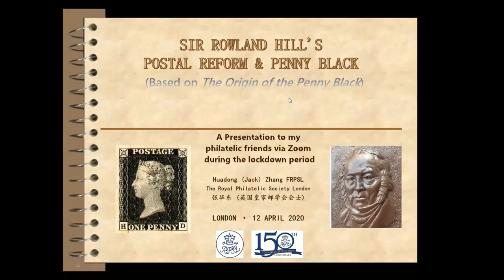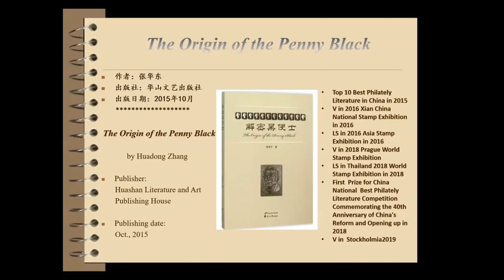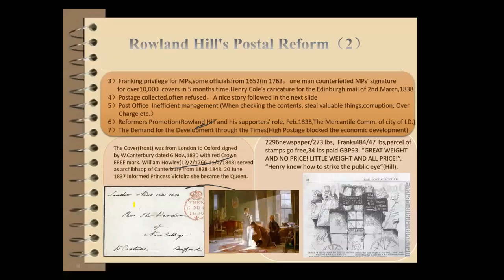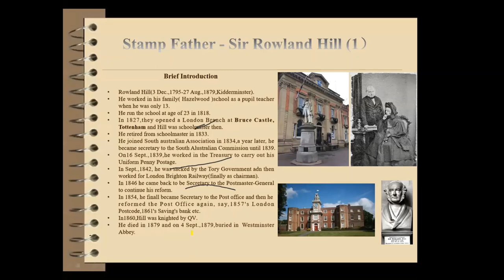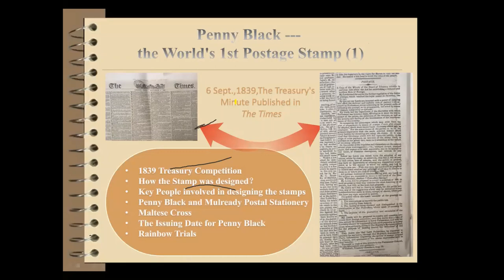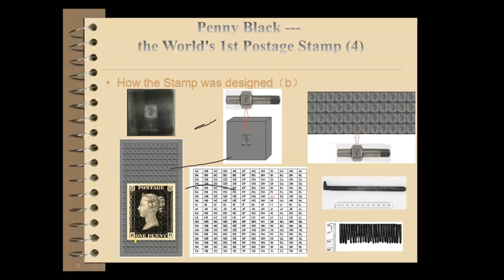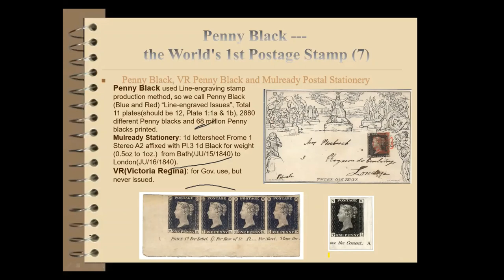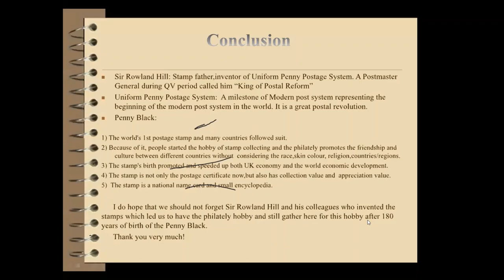Sir Rowland Hill's Postal Reform & Penny Black - Jack Zhang